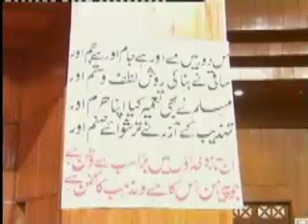VU 08 005 Qauid Iqbal Nazria Pakistan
BY DR ISRAR AHMED I QURAN I PAKISTAN